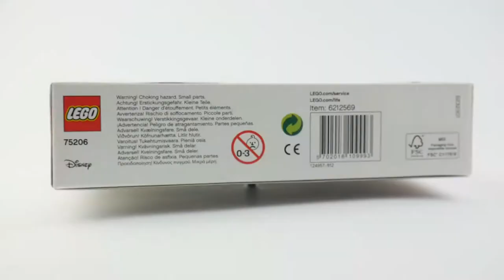Let's Build And Play With LEGO Star Wars Jedi And Clone Bricks Set! Fight!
Build and play with LEGO Star Wars 75206 Jedi and Clone set

Command your own LEGO® Star Wars 75206 Jedi & Clone Trooper battle pack with this fun building set, featuring 2 Lightsaber-wielding Jedi Masters, 2 Clone Troopers with stud blasters and a speeder with stud shooters and rotating wingtip guns.

Includes 4 minifigures: Ki-Adi Mundi, Barriss Offee and 2 Clone Troopers.
Features a speeder with opening canopy and space for a Clone Trooper inside, 2 stud shooters and rotating guns on the wingtips.
Weapons include 2 stud blasters for the Clone Troopers and 2 Lightsabers.